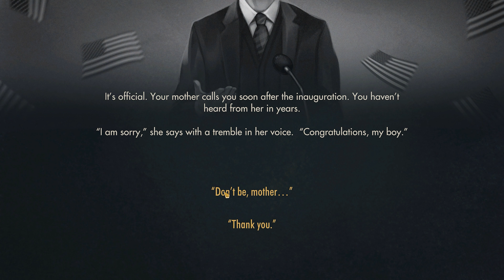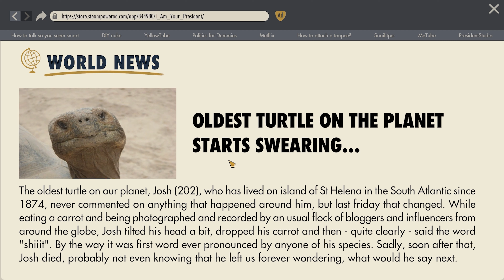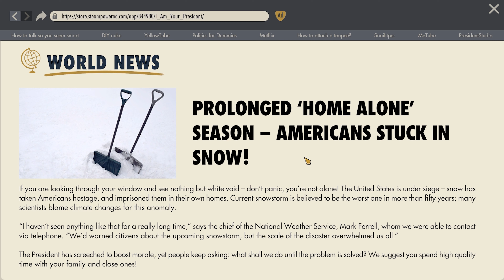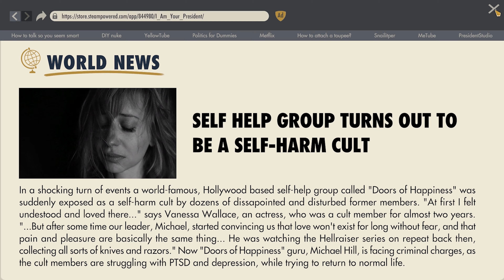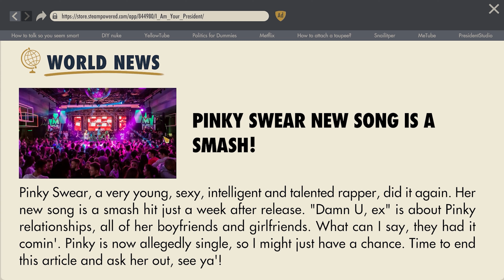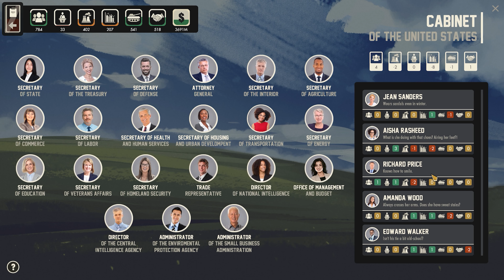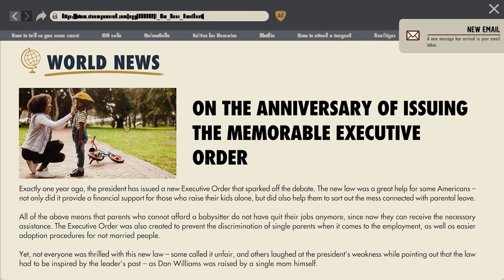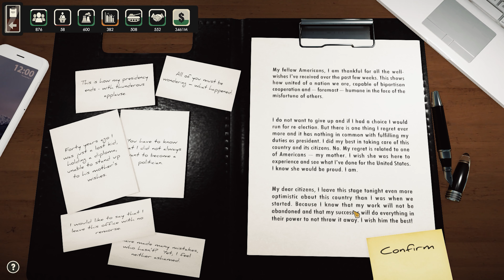Ruluc For President! - I Am Your President Prologue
What would a world where I am your president look like? Would I be a good president or a bad president? To give you an answer, I played the prologue of I Am Your President.